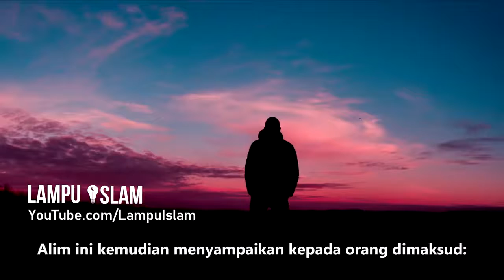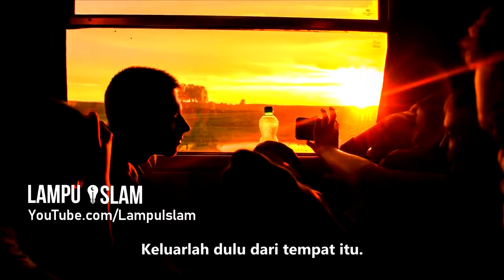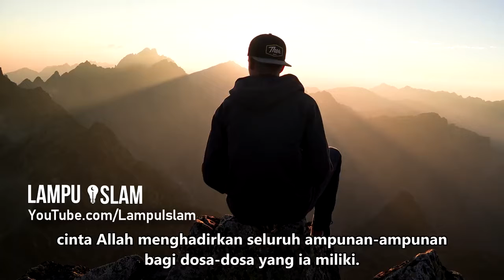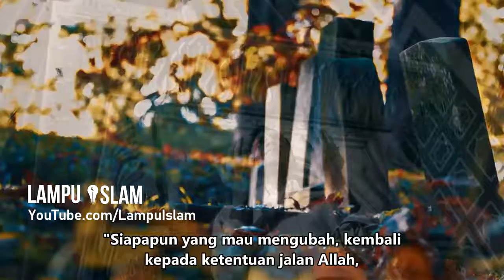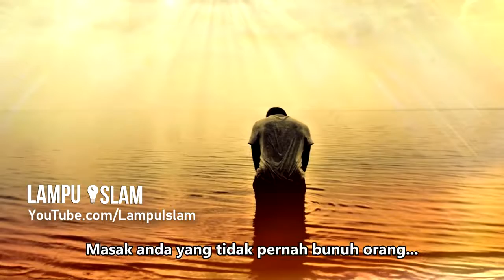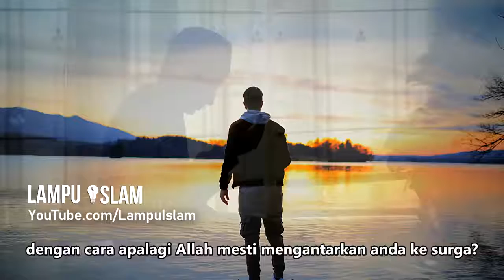Jangan pernah disesali